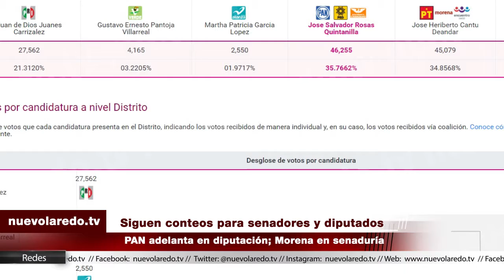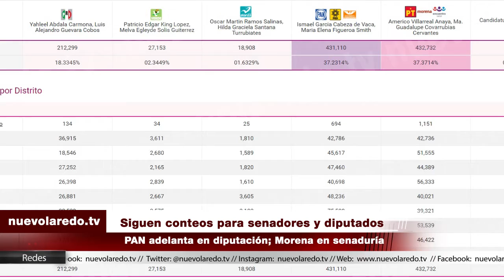Siguen conteos para senadores y diputados